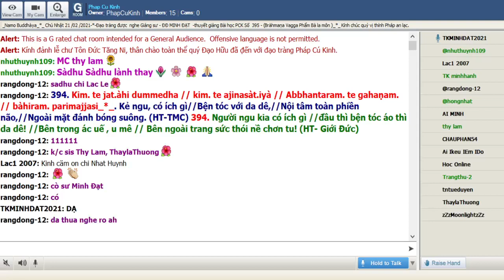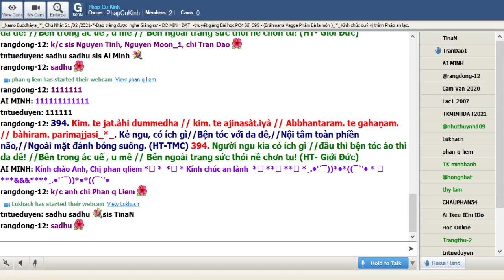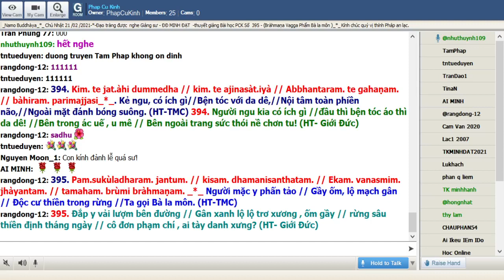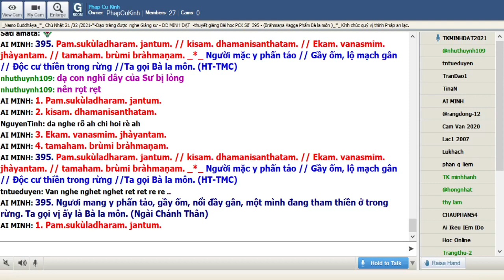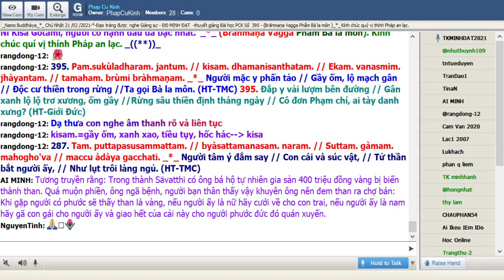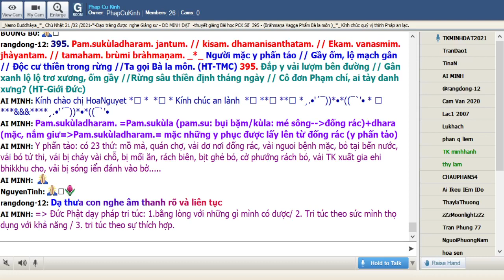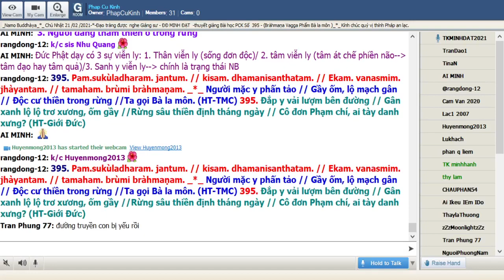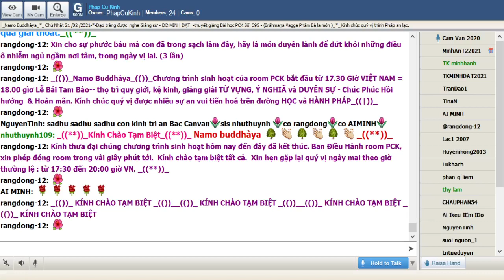21-02-2021 Room Phap Cu Kinh Chủ Nhật .ĐĐ Minh Đạt giảng Pháp Cú Kinh Số 395.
Phap Cu Kinh Chủ Nhật. Feb 21-2021.ĐĐ Minh Đạt giảng từ vựng, ý nghĩa & duyên sự Pháp Cú Kinh Số 395--- Đức Thế Tôn thuyết khi Ngài trú tại núi Gijjhakùt.a - đề cập đến Tỳ Kheo Ni Kisà Gotamì, người có hạnh đầu đà bậc nhất.  _*_ (Bràhmaṇa Vagga Phẩm Bà la môn).

*395. Pam.sukùladharam. jantum. // kisam. dhamanisanthatam. // Ekam. vanasmim. jhàyantam. // tamaham. brùmi bràhmaṇam. _*_

*395. Người mặc y phấn tảo // Gầy ốm, lộ mạch gân // Độc cư thiền trong rừng //Ta gọi Bà la môn. (HT-TMC)

*395. Ðắp y vải lượm bên đường // Gân xanh lộ lộ trơ xương, ốm gầy //Rừng sâu thiền định tháng ngày // Cô đơn Phạm chí, ai tày danh xưng? (HT-Giới Đức)

*395. Ngươi mang y phấn tảo, gầy ốm, nổi đầy gân, một mình đang tham thiền ở trong rừng. Ta gọi vị ấy là Bà la môn. (Ngài Chánh Thân)

1. Pam.sukùladharam. jantum.
Pam.sukùladharam. =Pam.sukùla (pam.su: bụi bặm/kùla: mé sông--đống rác)+dhara (mặc, nắm giư=Pam.sukùladharam.= mặc những y phục được lấy lên từ đống rác (y phấn tảo)
jantum.= người

= 1. Người nắm giữ lấy (mặc) y phấn tảo

2. kisam. dhamanisanthatam.
kisam.=gầy ốm, xanh xao, tiều tụy, hốc hác-- kisa
dhamanisanthatam.=dhamani (mạch máu)+santhata (santhati: đã lộ ra)= dhamanisanthatam.= những mạch máu được lộ ra

3. Ekam. vanasmim. jhàyantam.
ekam.-- eka= một mình
vanasmim.= ở trong rừng
jhàyantam.= đang tham thiền

= 3. Người đang tham thiền ở trong rừng

4. tamaham. brùmi bràhmaṇam.= ta gọi vị ấy là BLM